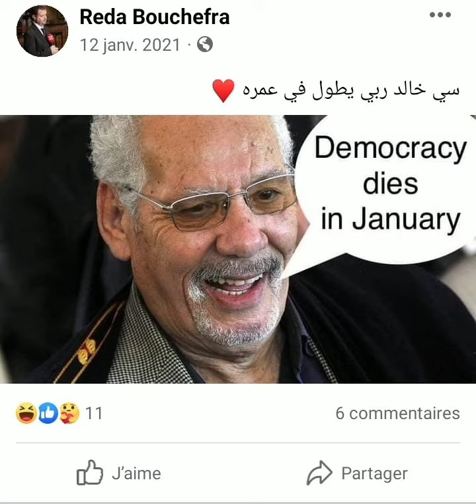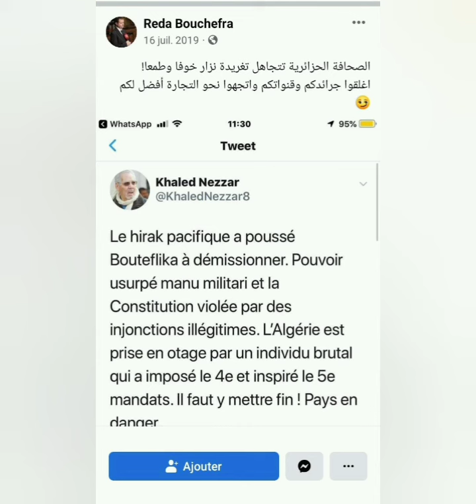النذل الصحفي رضا بوشفرة يعشق المجرم الحركي خالد نزار و الأنظمة الديكتاتورية العسكرية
هذا الصحفي المرتزق رضا بوشفرة عايش في أمريكا بلد الحرية و الديمقراطية و يعشق نفس الوقت الأنظمة الديكتاتورية العسكرية المجرمة .